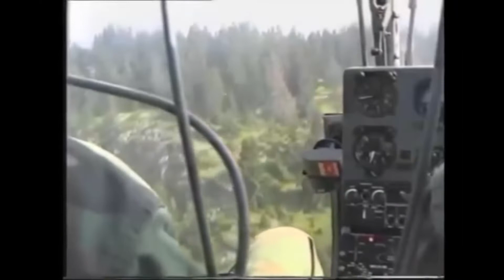Godspeed You! Black Emperor — Mladić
Taken from album "'Allelujah! Don't Bend Ascend", 2012.

"Godspeed You! Black Emperor" is Canadian post-rock / drone / post-metal / ambient band,  formed in 1994 in Montreal, Quebec, Canada.

Recorded By – Howard Bilerman
Recorded At – Hotel2Tango
Mixed At – The Pines
Mastered At – Grey Market Mastering
Design [All Other Images] – Bryant, Menuck, Lemieux

Bass Guitar – Mauro Pezzente
Drums – Aidan Girt
Drums, Vibraphone, Marimba, Glockenspiel – Bruce Cawdron
Electric Bass, Contrabass [Contrebasse], Cello – Thierry Amar
Electric Guitar – Michael Moya
Electric Guitar, Dulcimer, Keyboards [Portasound], Kemenche [Kemençe] – David Bryant
Electric Guitar, Hurdy Gurdy – Efrim Manuel Menuck
Violin, Keyboards [SK5] – Sophie Trudeau

Film Technician [16-mm Film Projections], Artwork [Burnt 16mm Frames] – Karl Lemieux

Photography By ['Atonal Canada'] – Timothy Herzog
Photography By [Burnt 16mm Frames Re-Photographed] – Mr. Yannick Grandmont
Photography By [Front Cover Photo] – Charles-André Coderre